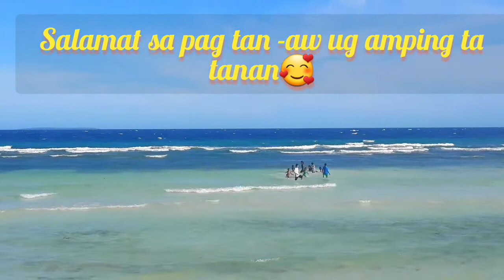Panglao Bohol sobrang ganda.